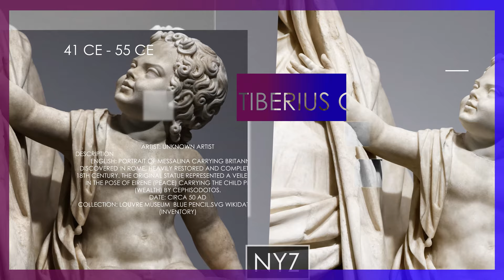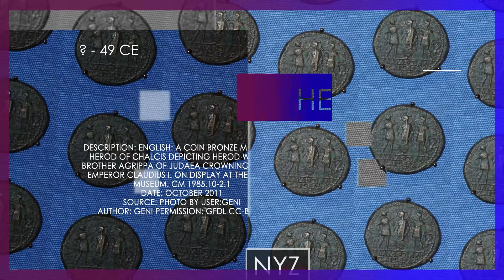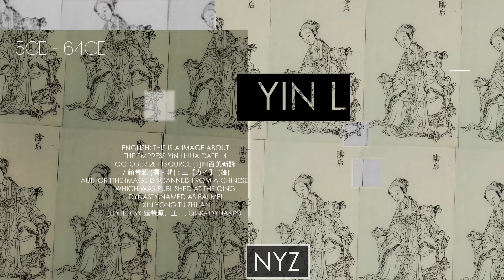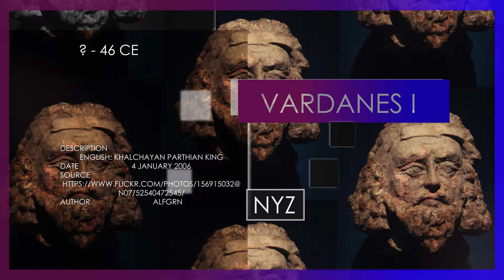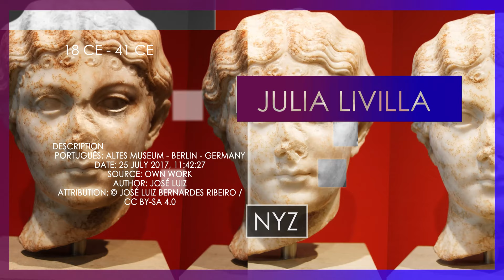History Year 41 - Emperor Caligula is assassinated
This is what happened in Year 41
Who was born, who died, and what happened?
This is No year zero and here we want to do one thing, tell the story of History, from year one. This channel is here to give a general history, nothing too detailed.
So What can we learn from history?
What is there in the past that can teach us about today

According to the philosopher George Santayana "Those who cannot remember the past are condemned to repeat it."

But Are we repeating the past? Is there an echo of history in what is happening Now?

Today we can not judge how the present played out, that we leave to future historians to chronicle.

All we can strive for is not to repeat the mistakes of history, rather build on the knowledge that is laid as a foundation in what we call the common era.

Please join me on this journey from the start of the common era, year one, to the present day. Looking into what happened, one year at a time.